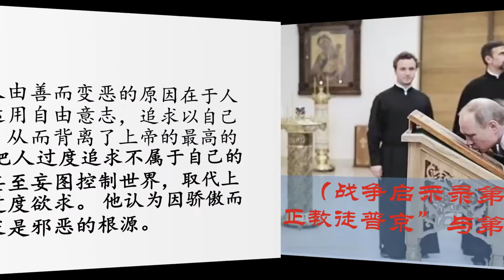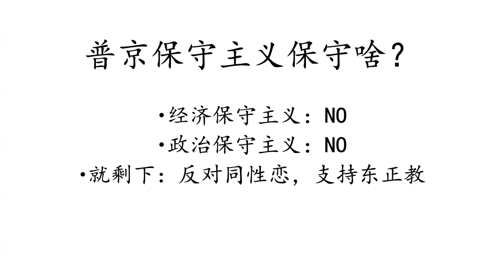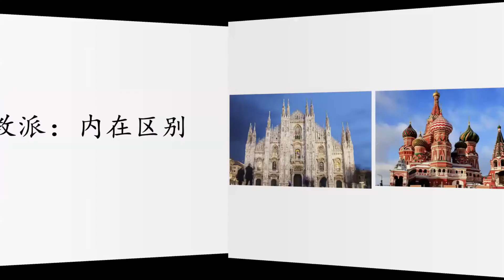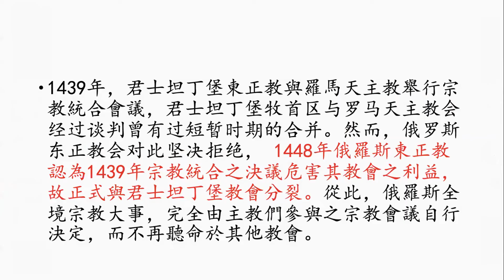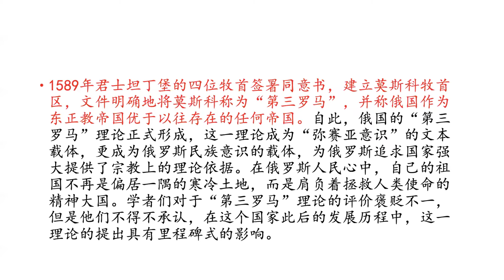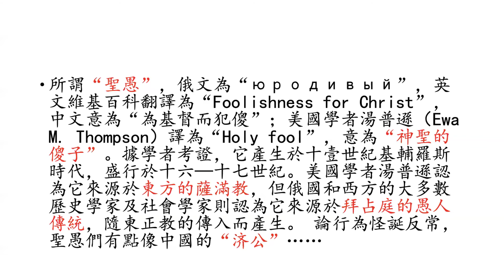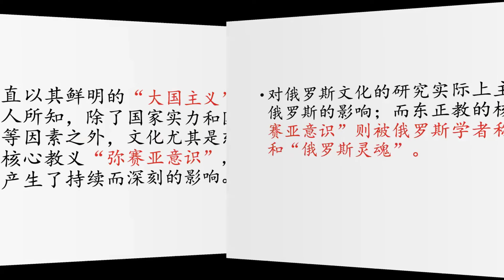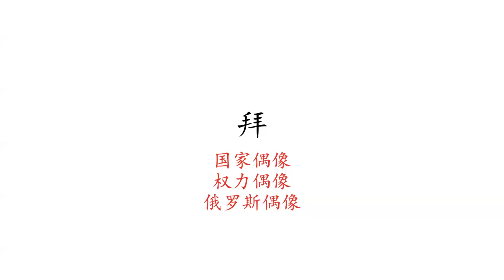东正教徒普京与第三类偶像崇拜（剪辑版）